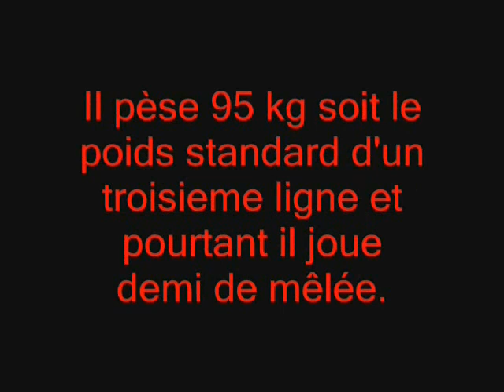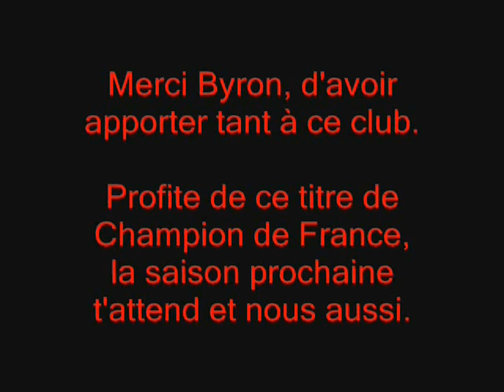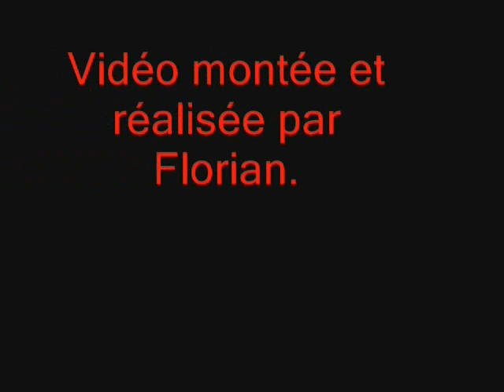Kelleher Toulousain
Un montage video sur l'un des hommes de la saison toulousaine, Byron Kelleher. Les meilleurs actions, ses essais, quelques photos avec en prime quelques bonus.